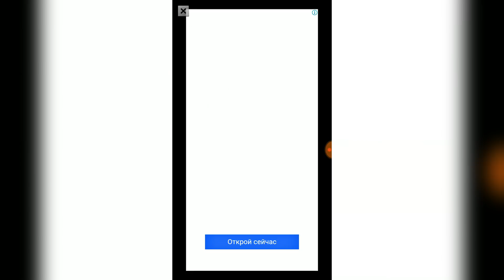ТОП 1 на ТЕЛЕФОНЕ в Mope.io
Mope.io (Mope io, Mop.io, Мопе ио) на Android! Как быстро прокачаться до Черного Дракона в Мопио. Приложение в Google Play Mopeio для вашего телефона на Андроиде без чит и sandbox.